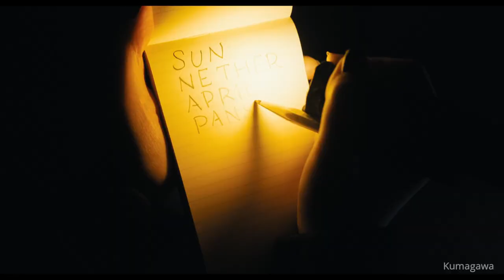Wednesday Staffel 2 endlich BESTÄTIGT!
Wednesday ist eine neue Fantasy Horror Serie mit ordentlichem Comedy Einschlag, die erste Staffel wurde am 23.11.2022 auf Netflix veröffentlicht und umfasst 8 Folgen.
In der Serie geht es um die Wednesday Addams, die auf die berühmte Nevermore Academy geschickt wird und es dort mit Vampiren, Gorgonen und Werwölfen zu tun bekommt.
Nach recht kurzer Wartezeit wurde die zweite Staffel nun bestätigt.

Alle Rechte gehören den Filmschaffenden